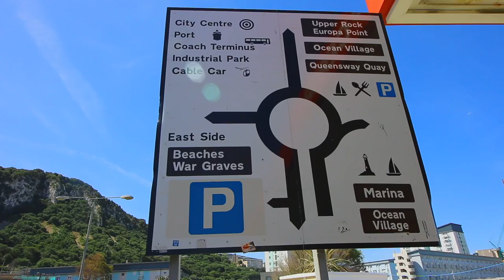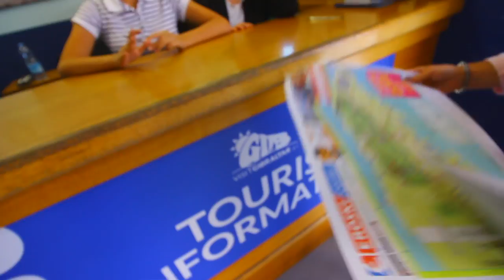Welcome to GIBRALTAR!!!! Vlog 105 "You can see Africa from here!"